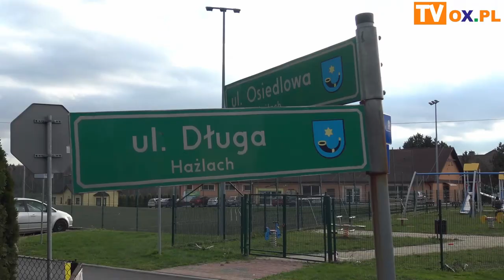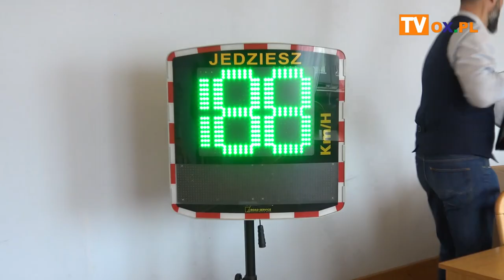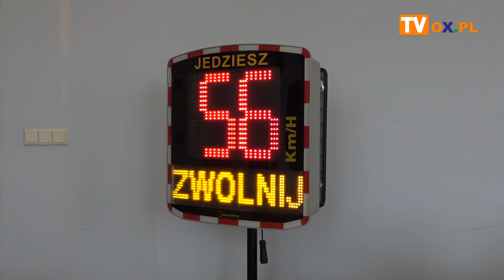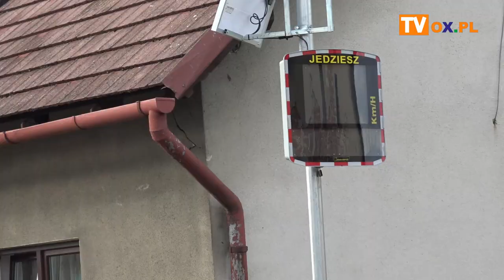Noga z gazu w Hażlachu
W Hażlachu na ul. Długiej w pobliżu przedszkola i szkoły pojawiły się dwa radarowe wyświetlacze prędkości. Oprócz pomiaru, będzie można badać także natężenie ruchu.